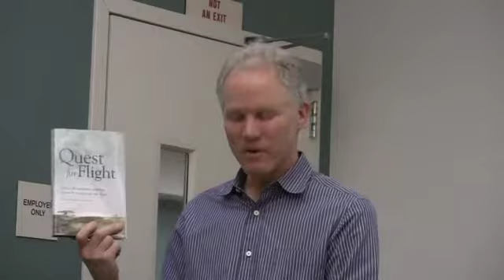SBSS ➜ Quest for Flight: John J. Montgomery and the Dawn of Aviation in the West - Gary Fogel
Summary: Quest for Flight is a new book by Gary Fogel and Craig Harwood that covers the great accomplishments of our local aviation pioneer John Montgomery, professor and inventor from Santa Clara University.